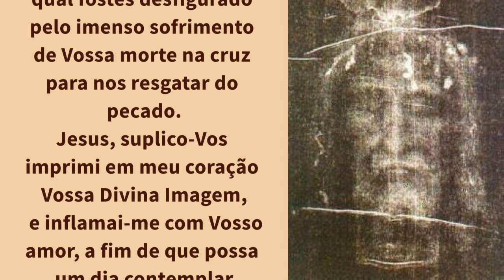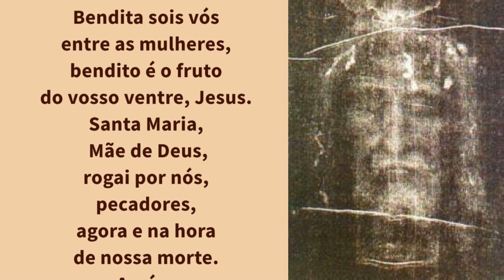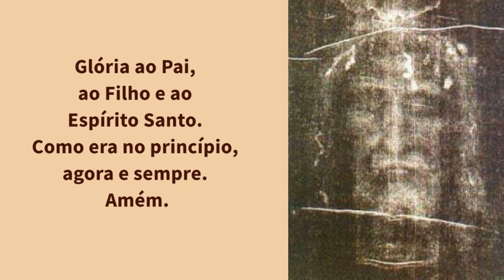15/09/2024 Oração a Sagrada Face do Rosto de Jesus do Santo Sudario